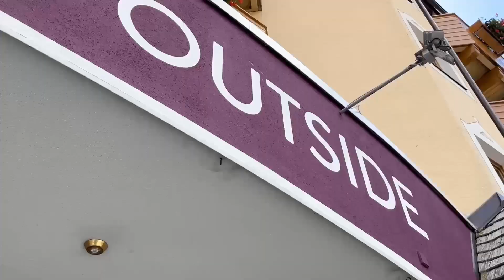Ich arbeite im Hotel Outside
Schon bald wird Carolin Unterwurzacher ihre Lehre im Hotel Outside mit der Abschlussprüfung beenden, doch die kulinarische Karriere geht weiter: „Ich lerne jeden Tag etwas Neues dazu“, erzählt die junge Köchin, die weiß, dass sie einen Job mit exzellenten Perspektiven gewählt hat. Privat erobert Carolin die Berge zu allen Jahreszeiten und setzt sich auch gerne ans Klavier. Ihr Motto: „Geht nicht gibt´s nicht!“